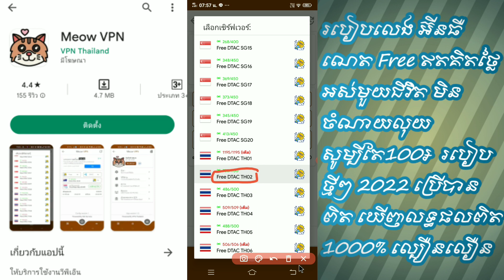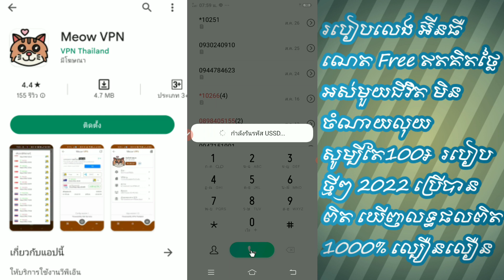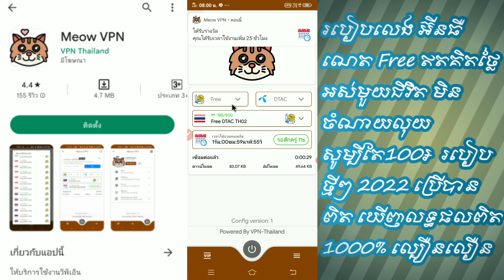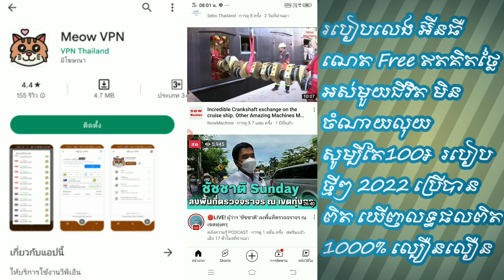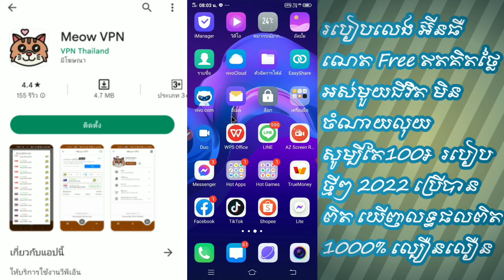របៀបលេង អ៊ីនធឺណេត ហ្រ្វី អស់មួយជីវិតមិនចំណាយលុយ របៀបថ្មីៗ 2022 ប្រើបានពិតឃើញលទ្ធផលពិត 1000% ល្បឿនលឿន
របៀបលេងអ៊ីនធឺណេតហ្រ្វីអស់មួយជីវិតមិនចាំបាច់ចំណាយលុយសូម្បីតែ100៛# របៀបថ្មីៗ 2022 ប្រើបានពិត ឃើញលទ្ធផលពិត 1000% ល្បឿនលឿន

ល្អសំរាប់បងៗណាដែលនៅប្រទេសថៃ ចង់លេង Internet Free គ្មានដែនកំណត់ នៅទីកន្លែងណាក៏អាចលេងបានយ៉ាងងាយស្រួល

🌹សុំអរគុណសំរាប់បងប្អូនអ្នកដែលបានចូលមើលវីដេអូរបស់ខ្ញុំបាទ🙏